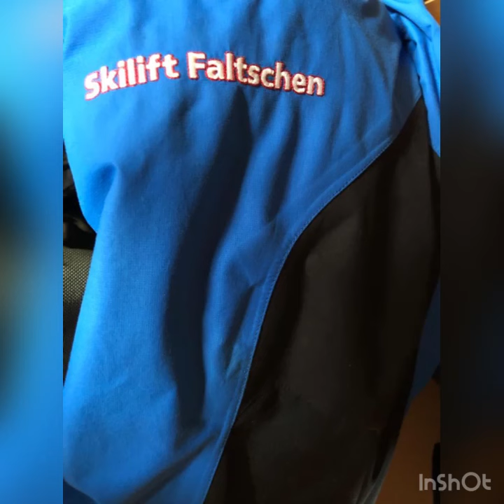Skilift Faltschen Team bei Radio BEO Champion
Video von André Bühler